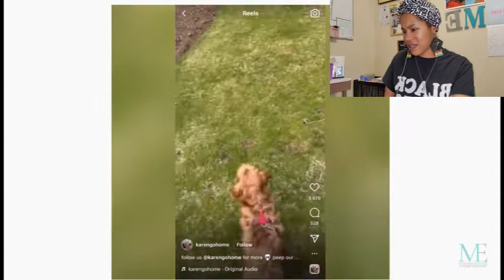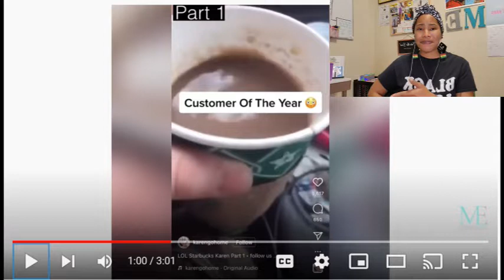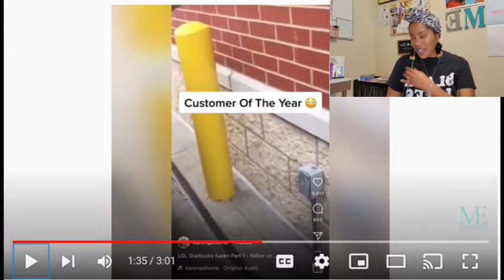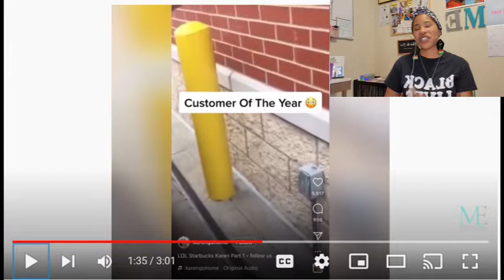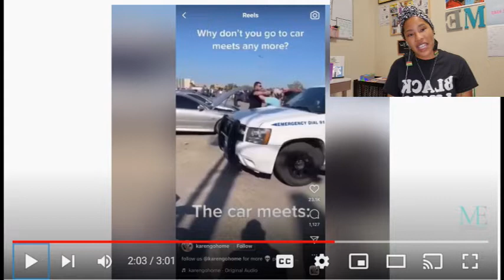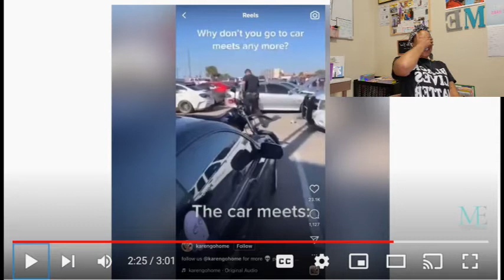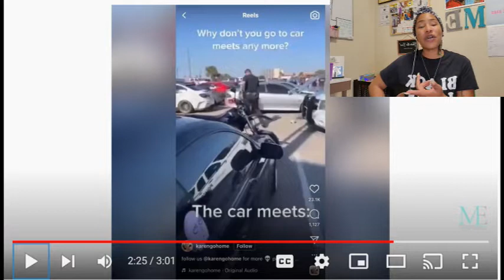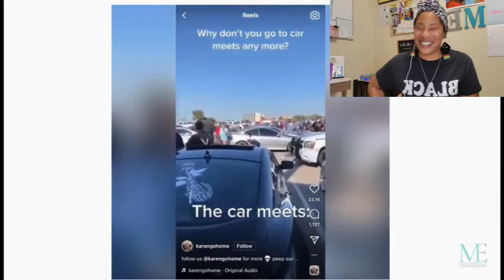HERE WE GO WITH THE KARENS - Part Two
Hey y'all! It's your favorite UNFILTERED motivator coming with another crazykarencompilation video.